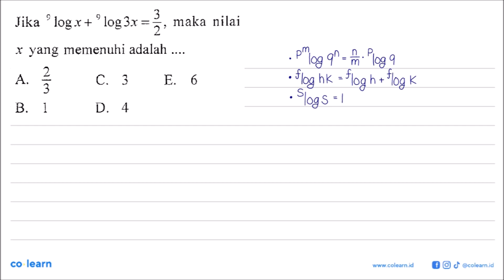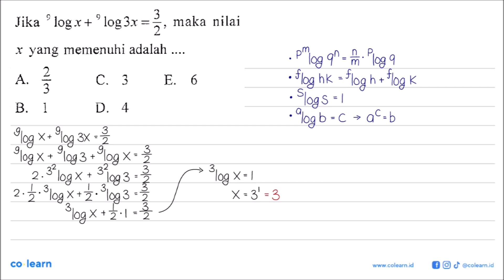3 Jika 9 log log3x maka nilai X+ = 2 - x yang memenuhi adalah 2 A. C. 3 E. 3 B 1 D_ 4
3 Jika 9 log log3x maka nilai X+ = 2 - x yang memenuhi adalah 2 A. C. 3 E. 3 B 1 D_ 4

Topik atau Materi: Persamaan Logaritma - Grafik, Persamaan, dan Pertidaksamaan Eksponen dan Logaritma - ALJABAR - Matematika Kelas 10 SMA -

Sumber Soal: Jelang US/USP 2021 Matematika IPS SMA, TAC, 2020 , Sewu

00:00 : Bedah Soal
01:00 : Konsep, rumus dan pengertian Persamaan Logaritma
01:18 : Langkah penyelesaian soal
01:47 : Jawaban akhir
02:17 : Penutup